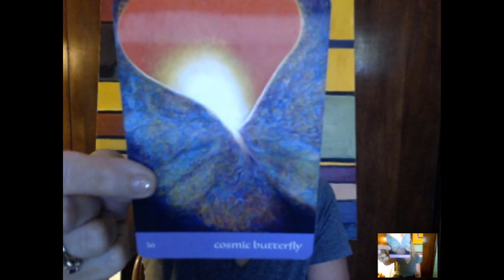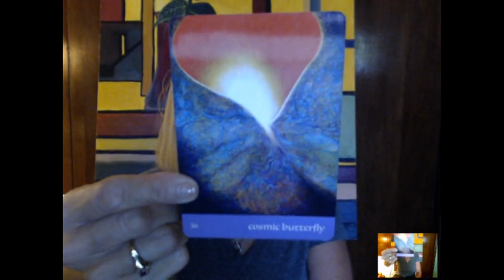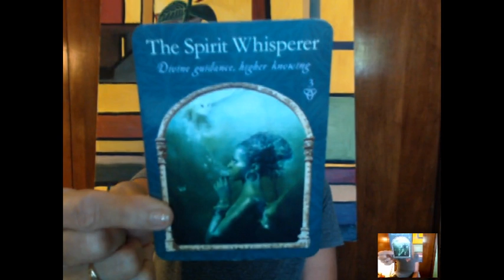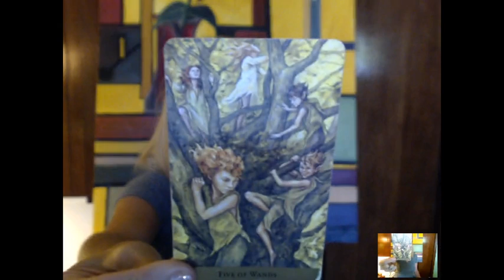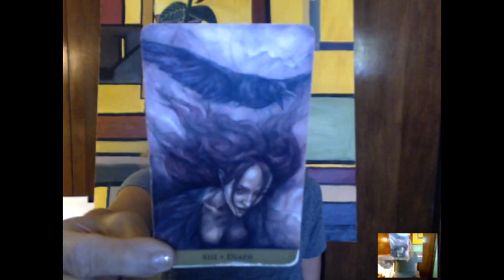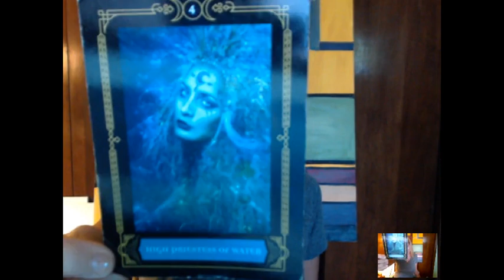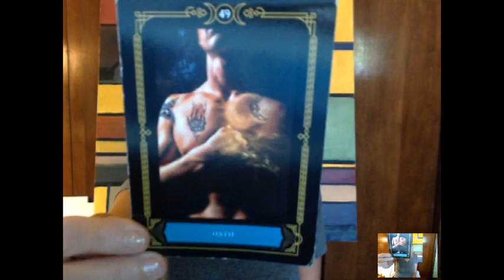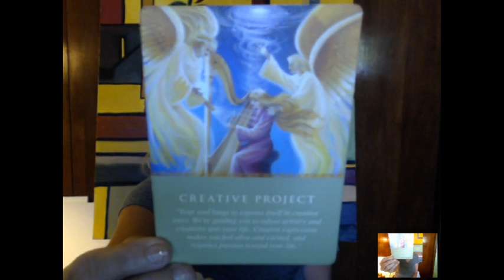(( PISCES; Masculine vs. Feminine )) _ Mid-September 2018_ TIME TO LET GO OF TEMPTATION...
* I am offering a ** FALL SPECIAL ** 15-Minute (1-Month) VIDEO Reading for $45 *

~Josie K.